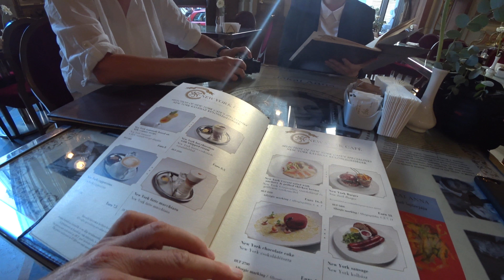Budapest - Café New York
Das Café New York ist ein prunkvolles Kaffeehaus der Gründerzeit in Budapest.

Die New York Life Insurance Company ließ zu Beginn der 1890er Jahre an der heutigen Adresse Erzsébet körút 9–11, im VII. Budapester Bezirk (Erzsébetváros) ein prunkvolles Gebäude errichten. Im Erdgeschoss und Tiefgeschoss befand sich und befindet sich noch heute das genannte Café (ungarisch New York kávéház). Es wurde am 23. Oktober 1894 eröffnet und überdauerte Kriege und Regimewechsel weitgehend unbeschädigt. Nach einer jahrelangen Renovierungspause ab 2001 wurde das Café am 5. Mai 2006 wieder eröffnet.